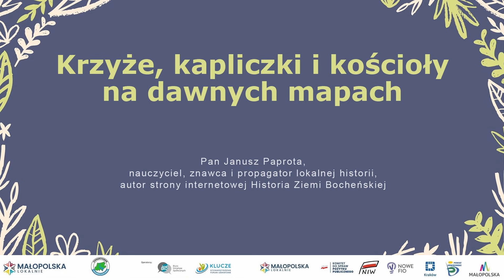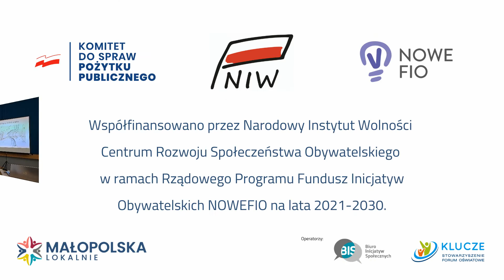Krzyże, kapliczki i kościoły na dawnych mapach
W jaki sposób oznaczano na starych mapach kapliczki, krzyże czy kościoły? Jakie miały one znaczenie dla społeczeństwa w średniowieczu i nie tylko? Na pytania odpowiada Pan Janusz Paprota.

Pan Janusz Paprota jest nauczycielem, znawcą i propagatorem lokalnej historii, autorem strony internetowej Historia Ziemi Bocheńskiej.